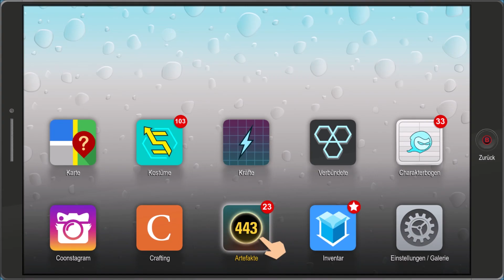South Park Die rektakuläre Zerreißprobe Gameplay Deutsch #10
Hallo liebe Freunde willkommen zu einem Gameplay von South Park Die rektakuläre Zerreißprobe Pc Version viel Spaß.